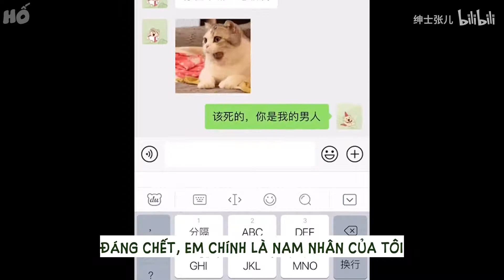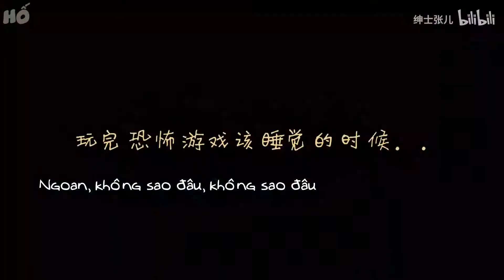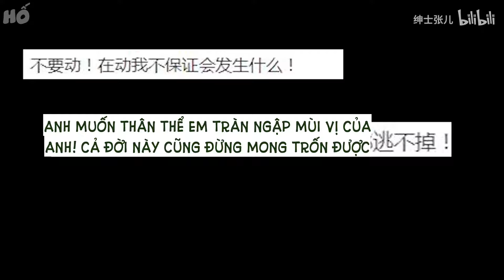[Vietsub/vlog][La Tổng Trương Trương]Sống chung với tổng tài là loại trải nghiệm thế nào?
[Vietsub] Hai năm ở chung với bạn cùng nhà là lãnh đạo của công ty là loại trải nghiệm như thế nào?

Đáng yêu ngất trời!

* Những thứ các bạn có thể tìm thấy ở kênh mình:
- [Series phim ngắn] HỌC BÁ VÀ HỌC TRA - TUỔI 18 VÔ HẠN

[(Nếu muốn mình làm thêm CP thì gì cứ comment bên dưới, mình sẽ tìm hiểu và suy xét nhé)]

Thân!!!

迷魂计
葛东琪-悬溺